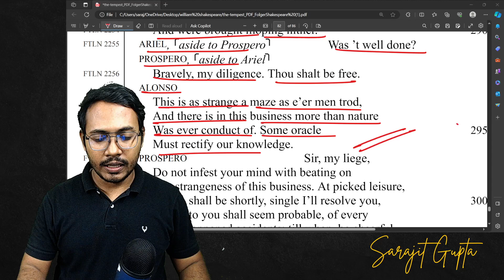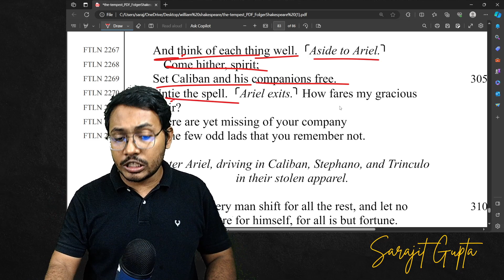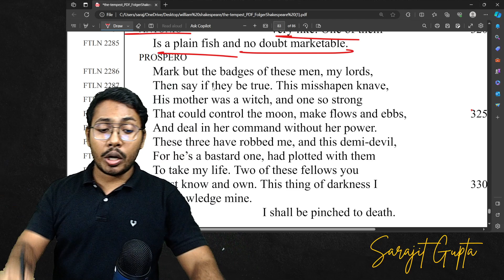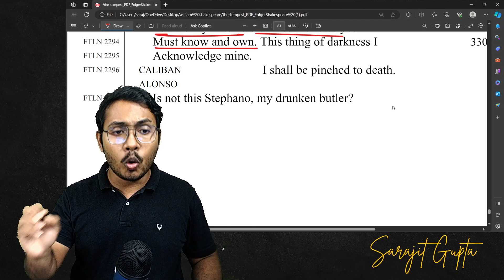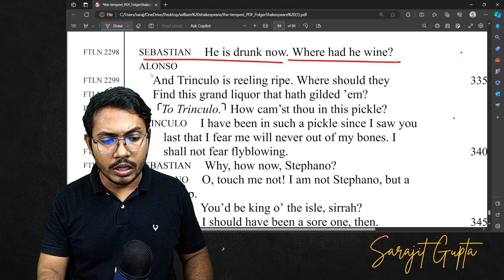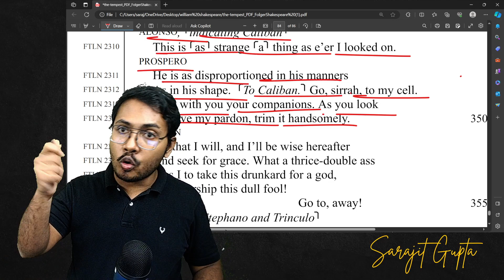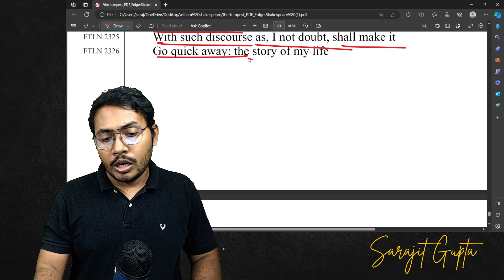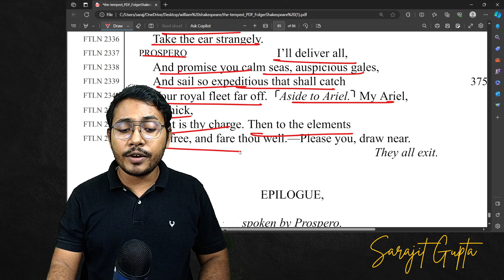The Tempest Act 5 Scene 1 part 4 | ISC English | ISC Exam | William Shakespeare